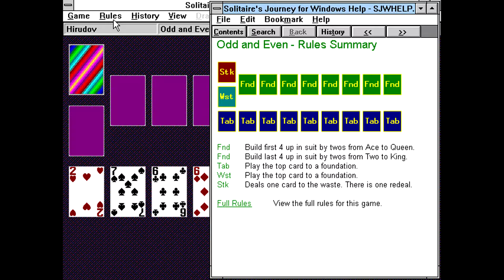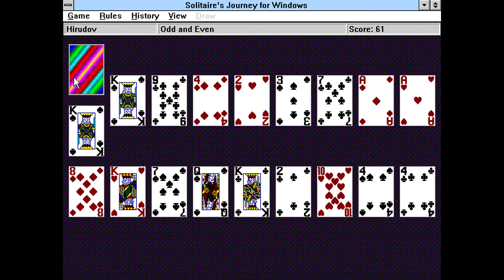Solitaire's Journey - Odd and Even [Windows 3.1 Longplay] (1998) Andrew Visscher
Full playthrough of the Windows 3.11 game Solitaire's Journey. Played is the Odd and Even solitaire. Game released back in 1998 by Andrew Visscher.